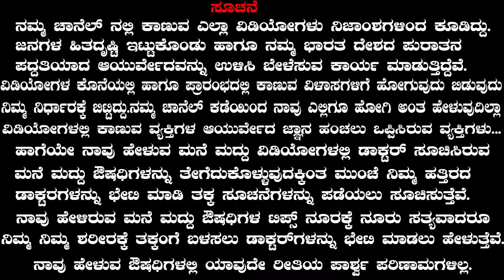Eat Garlic Every Day, And See What Happens to You | Garlic - Benefits & How to take in Kannada